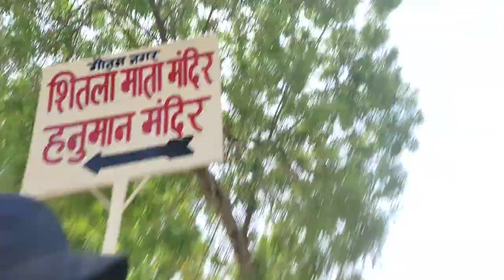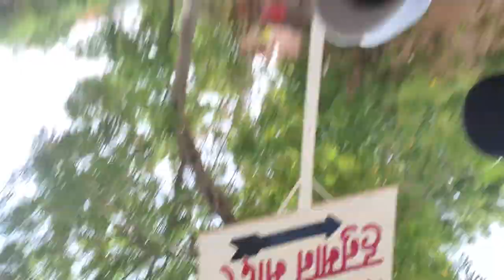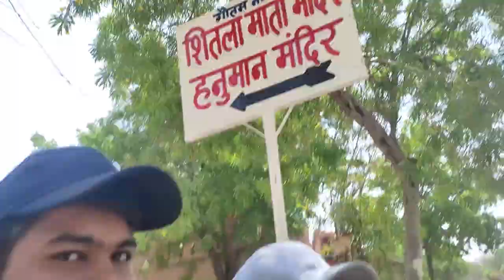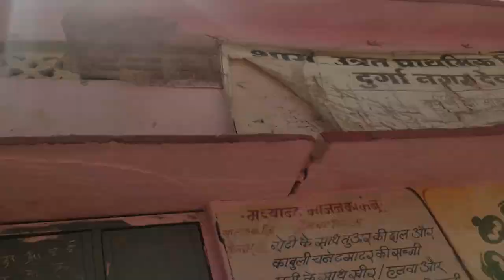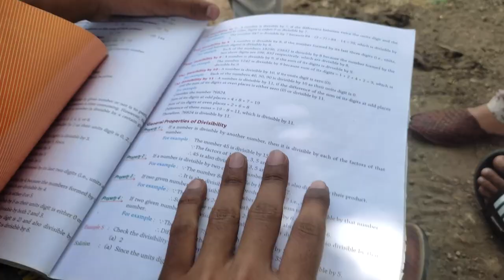ROBINHOOD ARMY ACADEMIC DRIVE || Daily vlog challenge 1/60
So this is all about the academic drive that I attended after a long time.